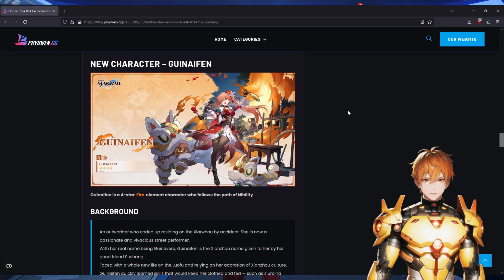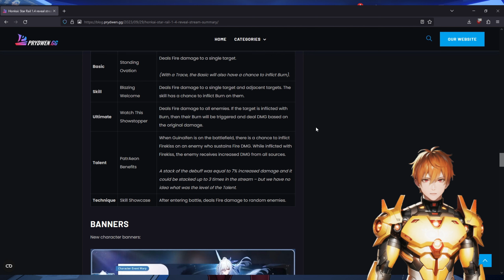Is Guinaifen Unplayable Without Kafka? | Honkai: Star Rail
for more Honkai: Star Rail and other Hoyo game content, news, discussions, help, and more.

Thumbnail Sauce:  Official Art